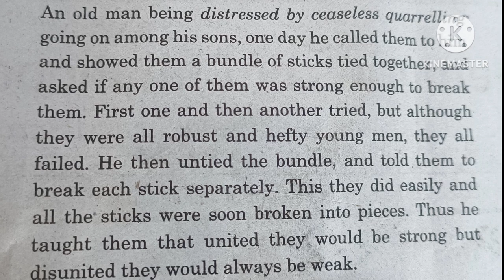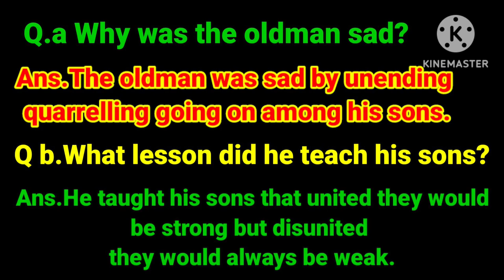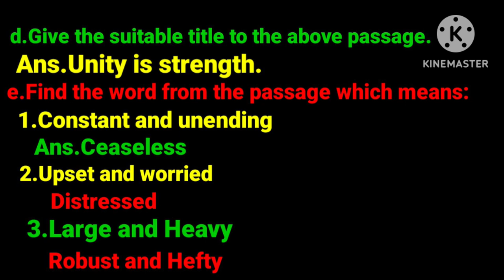Unseen Passage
Most Important Unseen Passage
Hello friends,
You will get the most important unseen passage in a very interesting manner.